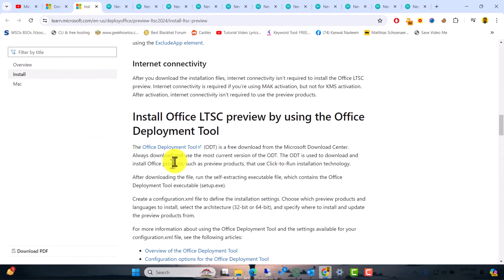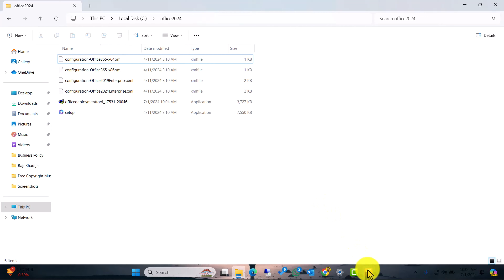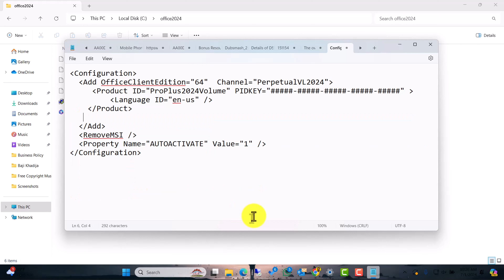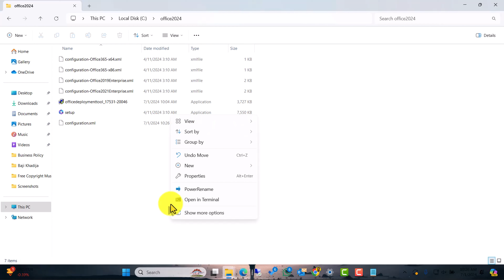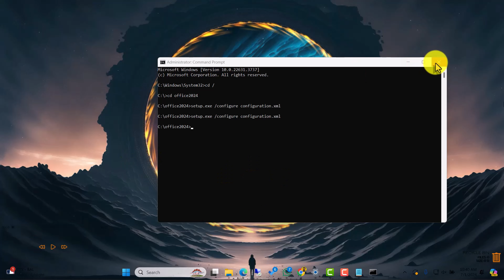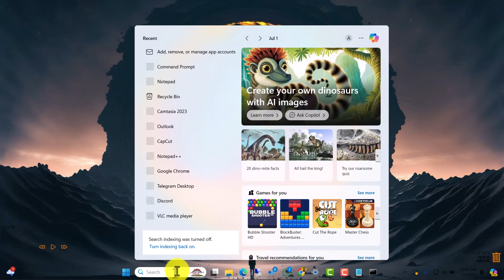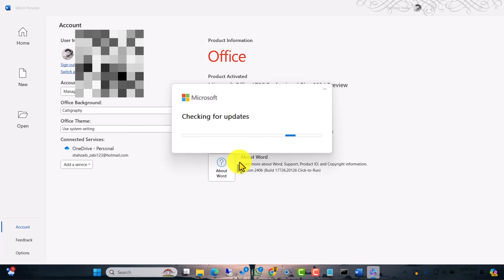Microsoft Office 2024 Free Download and Installation | Genuine Version [ URDU\हिंदी ]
Learn how to download and install Microsoft Office 2024 for free! This video provides a step-by-step guide to get the genuine version of Office 2024.

🔑 Get your free product key and enjoy the latest features of Office 2024.

📝 Steps Covered:
1. Download link for Office 2024
2. Installation process
3. Activating with the free product key

F O L L O W & S U P P O R T

We do not endorse any specific product or service mentioned on this channel, and any recommendations made are based solely on the personal experiences and opinions of the creator.
Finally, we strongly advise our viewers to conduct their own research and seek professional advice before making any decisions based on the information presented on this channel.